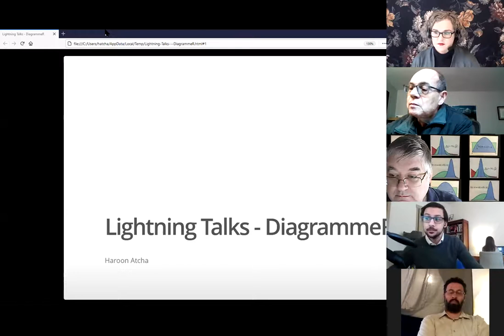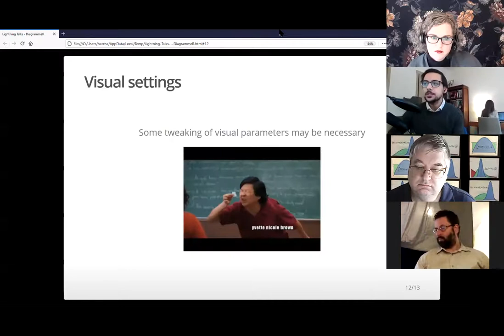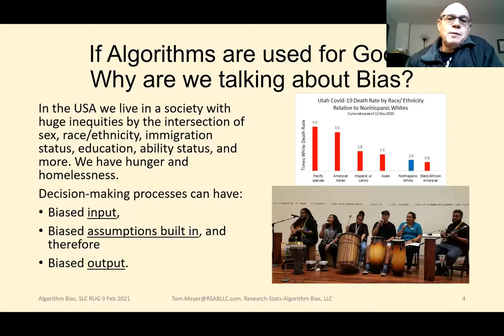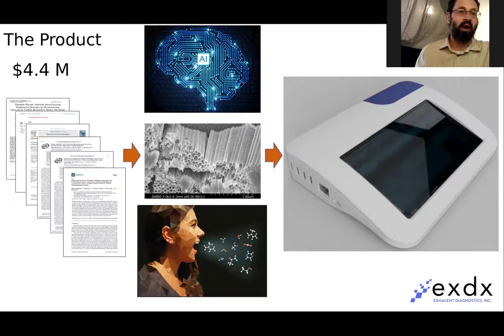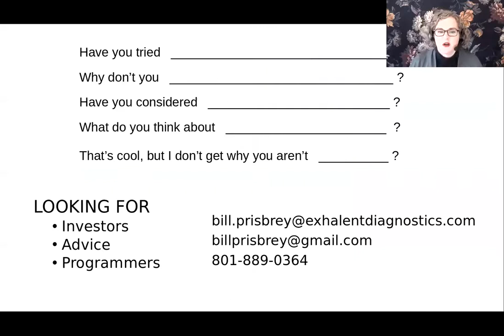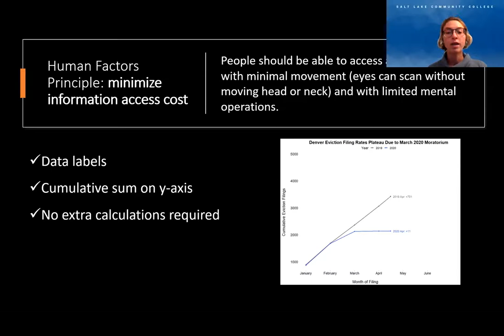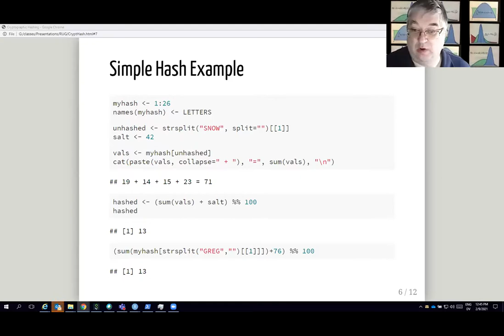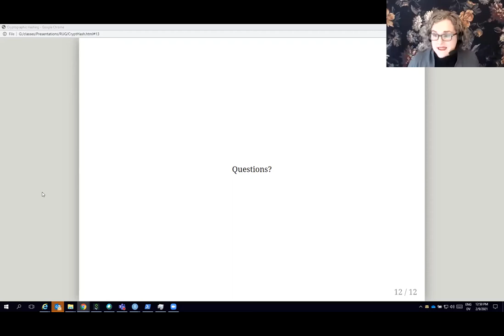Community Lightning Talks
In this meeting, we hear 5-7 minute lightning talks from SLC-area community members. From successes to failures and from beginner to advanced, we'll hear about the R experiences from a variety of users.

DiagrammeR: making reproducible charts and diagrams (Haroon Atcha)
Algorithmic bias (Tom Meyer)
Screening for COVID with breath metrics (Bill Prisbey)
Crawling lines: quick animation with ggplot2 (Lara Southard)
Using cryptographic hashing to merge de-identified datasets (Greg Snow)